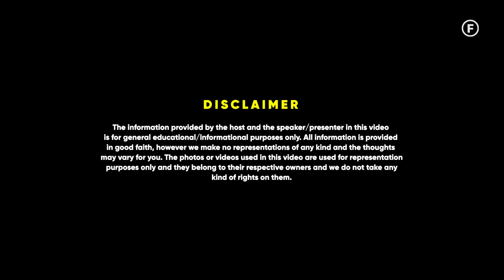Fatty Liver - Explained In 3 Minutes | Dr Pal | Raj Shamani Clips